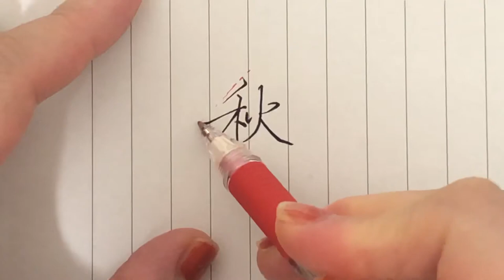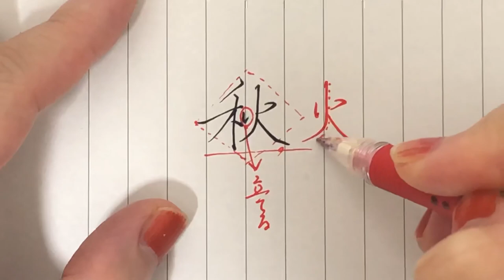【秋】見る講座vol.1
「秋」

1画目の左払いは中心線近くから横へ。
2画目遠くから。
3画目は手偏や木偏同様、右よりに縦画を、起筆をしっかり入れて書きましょう。
5画目は少し下げめに。
旁の一点めは偏に入れ込むように、でもなるべくぶつからないように、立てるように点を打ちます。
その点より少し高くなるように二点めをしっかり打ち込んで左に小さくハネるようにしながら3画目は上へ。
その後、真っ直ぐ降りてきて一点目を過ぎたあたりで急カーブします。
最終画の右払いは、禾へんの高さを確認して同じくらいかやや重くなるくらいに。